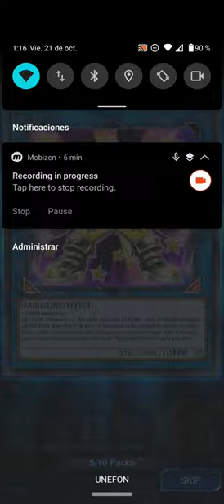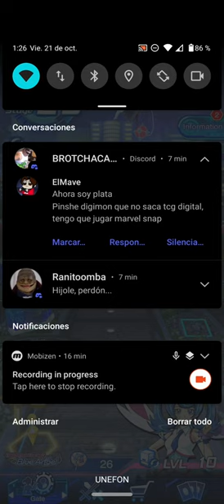STAGE OF TRICKSTAR [Nueva caja] PACK OPENING - YU-GI-OH! DUEL LINKS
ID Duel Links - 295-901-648